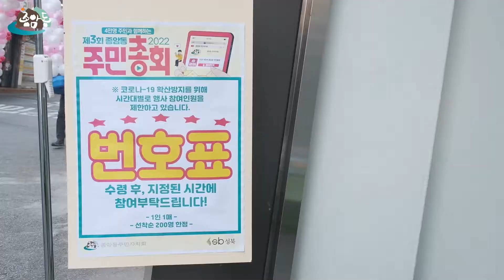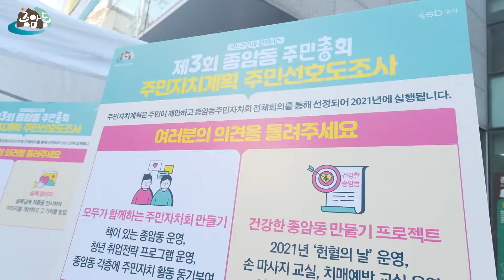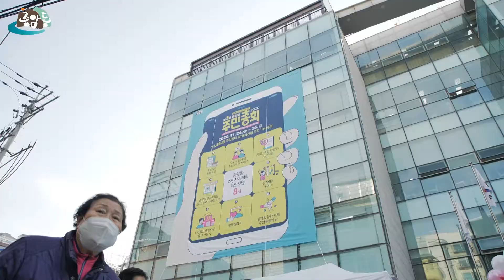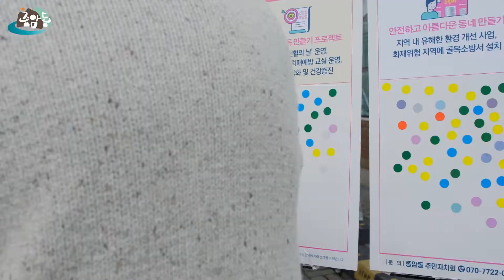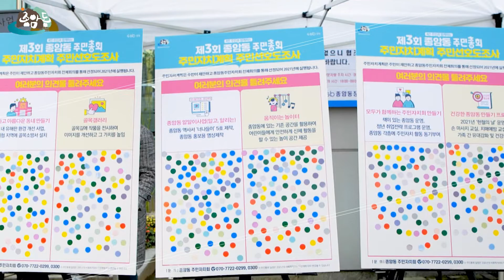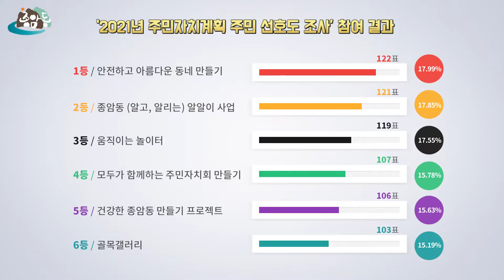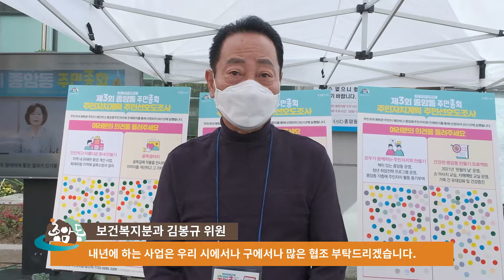[주민총회] 제3회 종암동 주민총회 현장 스케치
제3회 종암동 주민총회 오프라인 행사
준비부터 마무리까지